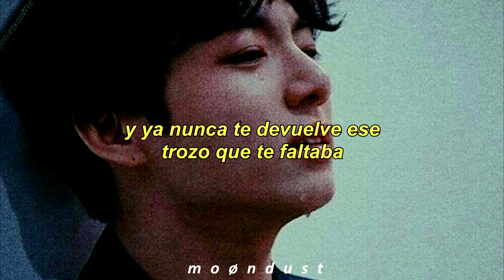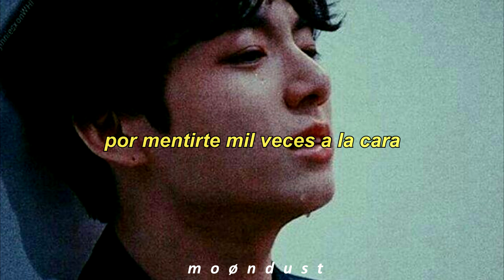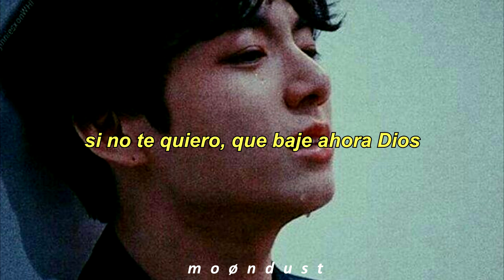Te perdí- Shé // Letra